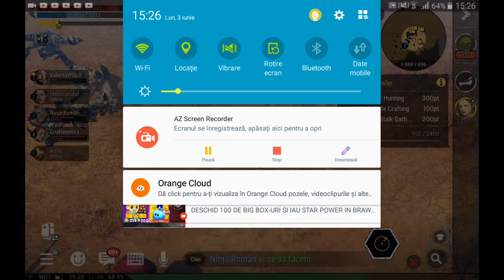Tutorial cum sa dai revive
Durango romania